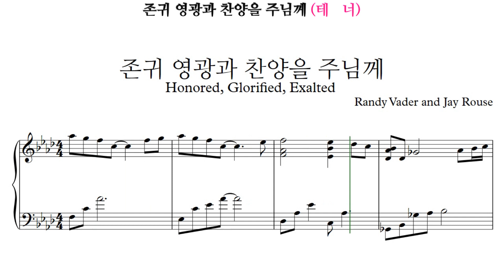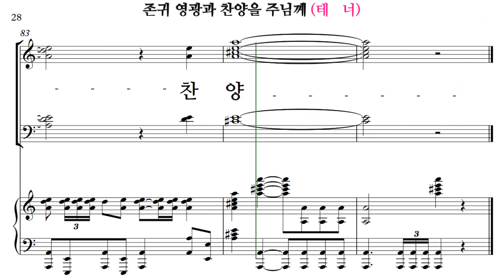[테너] 존귀 영광과 찬양을 주님께(Randy Vader, Jay Rouse) / 테너파트 악보동영상(Tenor Score)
Honored, Glorified, Exalted
"존귀 영광과 찬양을 주님께(Randy Vader, Jay Rouse)" 파트연습 링크 입니다.